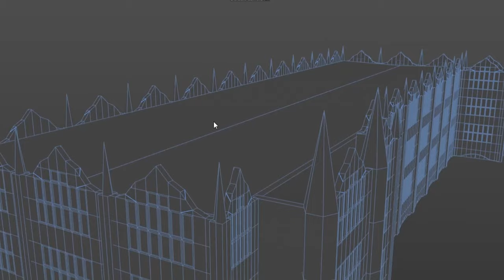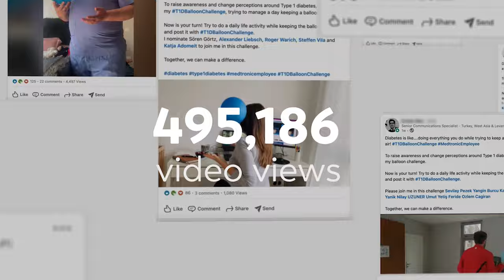MadeBrave Showreel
New year, new showreel, but for us, it always starts with one thing—bravery (and that’s nothing new).

While it’s tempting to take all the credit, the truth is it’s our incredible clients who deserve the spotlight. They’re the ones who have trusted us. They’re the ones with the guts. They’re the brave ones.

Some have already found it while others are still searching, but here’s one thing we know for sure—

There’s bravery in everyone, and we can help you find it.

We help brands find their brave.

ABOUT:
Hi, we're MadeBrave® - a global strategic brand agency. We help brands find their brave.